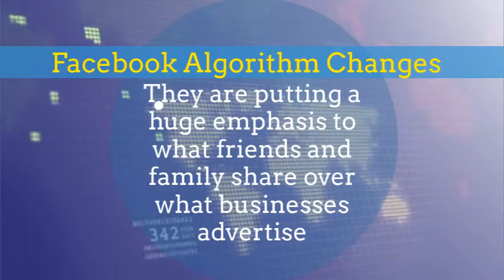Restaurant Owners Check-in Program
Get All Information